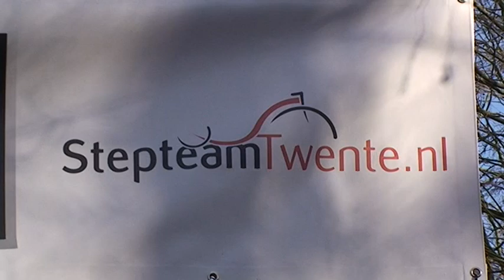Stepcrosswedstrijd Hulsbeek 17 januari 2015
Met dank aan Jeroen Keizer, die deze film heeft gemaakt.